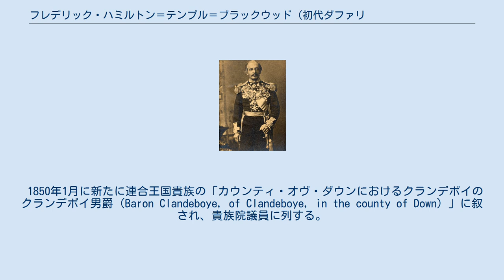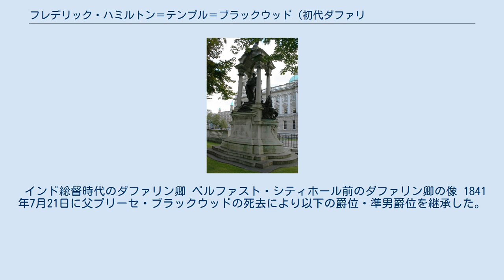フレデリック・ハミルトン＝テンプル＝ブラックウッド (初代ダファリン侯爵)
初代ダファリン＝エヴァ侯爵フレデリック・テンプル・ハミルトン＝テンプル＝ブラックウッド（英: Frederick Temple Hamilton-Temple-Blackwood, 1st Marquess of Dufferin and Ava, KP, GCB, GCSI, GCMG, GCIE, PC、1826年6月21日 - 1902年2月12日）は、イギリスの政治家、外交官、貴族。
 1826年6月21日、トスカーナ大公国（現イタリア共和国・トスカーナ州）首都フィレンツェに生まれる。
父はアイルランド貴族の第4代ダファリン＝クランボイ男爵プリーセ・ブラックウッド。
母はその夫人ヘレン（旧姓シェリダン）。
 イートン・カレッジを経て1844年にオックスフォード大学クライスト・チャーチに入学した。
在学中の1841年7月に第5代ダファリン・アンド・クランボイ男爵位を継承した。
 1850年1月に新たに連合王国貴族の「カウンティ・オヴ・ダウンにおけるクランデボイのクランデボイ男爵（Baron Clandeboye, of Clandeboye, in the county of Down）」に叙され、貴族院議員に列する。
 1854年から1858年にかけて侍従たる議員を務める。
1856年のクリミア戦争のパリ講和会議に出席した。
1860年から1861年にかけてはオスマン＝トルコ帝国領レバノンで起きた虐殺事件に関する調査を行う「シリア特別委員」を務めた。
 1864年から1866年にかけては第二次パーマストン子爵内閣のインド担当省政務次官、ついで陸軍省政務次官を務めた。
 1868年から1872年にかけては第一次グラッドストン内閣のランカスター公領大臣と主計長官を務めた。
また1871年には教育についての王立委員会の委員長を務める。
 ダファリン卿がインド副王在職中に建てた総督官邸。
現在はラーシュトラパティ・ニワスと呼ばれ、インド高等学術研究所が使用している ランカスター公領担当大臣辞職を機に外交官に転じる。
 1872年から1878年にかけてはカナダの総督を務めた。
1879年から1881年にかけては在ロシア大使、1881年から1884年にかけては在オスマン帝国大使を務めた。
英仏の半植民地エジプトがウラービー革命で揺れる中の1882年には「エジプト特別委員」に任じられた。
エジプト問題討議のためにトルコ（エジプトの形式的な宗主国）・コンスタンティノープルで開催された会議に出席し、首相グラッドストンの指示に従って親英仏的なエジプト副王タウフィークを擁護し、トルコ軍ないし列強諸国の軍隊のエジプト派遣を訴えてウラービー革命を抑え込もうと図った。
 1884年から1888年にかけてはイギリス領インド帝国の総督（副王）を務めた。
在任中、内政面では小作人の土地占有権を保護する立法を行った。
外交面ではフランスとの接近を図るビルマ王ティーボーを危険視し、ビルマ侵攻を行った。
ビルマ首都マンダレーを占領してティーボー王を捕虜にし、ビルマをインド帝国に併合した。
またシムラーに新しい総督官邸を建立させた。
 1888年から1891年にかけては在イタリア大使、1891年から1896年にかけては在フランス大使を務めた。
フランス大使時代にはフランス政府とタイや仏領インドシナをめぐる植民地利権交渉にあたった。
 1897年から1900年までロンドン・アンド・グローブ・フィナンス・コーポレーション（London and Globe Finance Corporation）の議長を務めた。
1902年2月12日にアイルランドのクランデボイで死去。
75歳だった。
 インド総督時代のダファリン卿 ベルファスト・シティホール前のダファリン卿の像 1841年7月21日に父プリーセ・ブラックウッドの死去により以下の爵位・準男爵位を継承した。
 1850年1月22日に以下の爵位を新規に叙された 1871年11月13日に以下の爵位を新規に叙された。
 1888年11月17日に以下の爵位を新規に叙される。
 1862年に陸軍将校の娘ハリオット・ローワン＝ハミルトンと結婚。